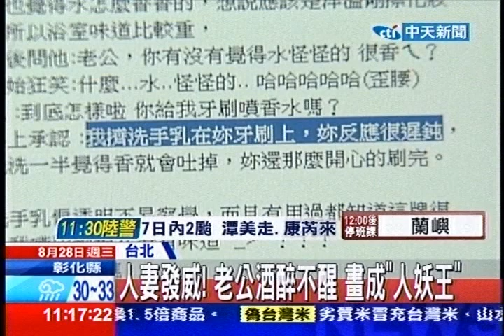中天新聞》人妻發威！老公酒醉不醒 畫成「人妖王」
中天新聞》有一位正妹人妻因老公喝酒醉回家吵醒熟睡中的小孩，隨後躺在床上不醒人事，正妹人妻非常生氣，拿起眼線液把老公畫成動漫角色「人妖王」，並且拍照PO上網和大家分享。